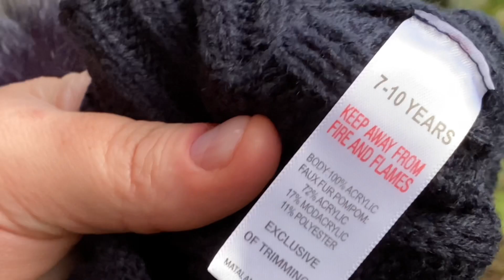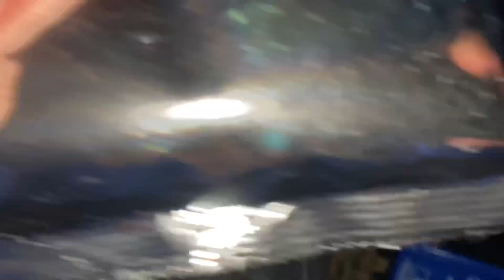Stealth camping with the wife and a Dutch army issue tent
Finally I agree to take baby on our first army camp style stealth camp with the Dutch army issue tent and we head off for a woodland stealth. We also use the army issue sleeping bags for a warm comfortable sleep. Its used military gear for civilians and bought second hand. There’s a girlfriend fail and a girlfriend slip as Baby takes a tumble on our entry to the stealth site but jumps right back up to keep walking and get along the river among the trees to our spot. It's a quick military gear set up and the army issue tent goes up in minutes and is strong and durable, there's a definite temperature rise inside once its been up for 30 minutes which is the amazing design of military gear. This could be classed as a military gear review video but if not it's military gear in public. We cook some fantastic food before snuggling down in the Dutch army issue tent to enjoy our army camp ambience. It's an uneventful night thankfully and we highly recommend all the camouflaged army issue equipment that we have utilised, it beats all the flimsy modern stuff you can spend thousands on.